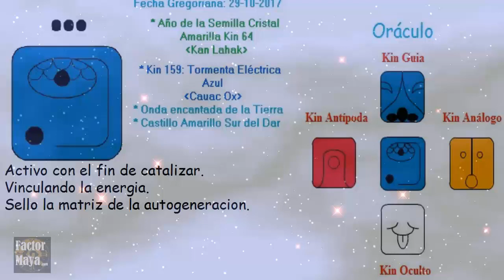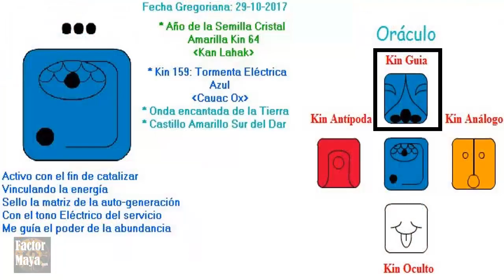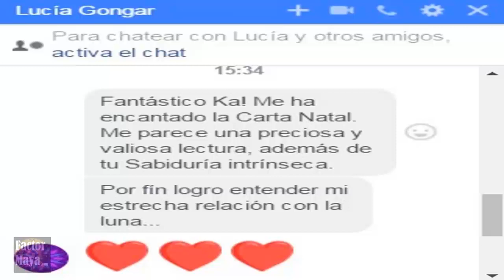Sabiduria Maya Galactica Kin 159 Domingo 29 Octubre 2017 Tormenta Electrica Servicio Cambio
Activamos el servicio y vinculamos la polaridad para ver las señales que la madre tierra nos brinda, aceptando el cambio y canalizando nuestra energía en actividades físicas o artísticas. Lo único constante en la vida, es el cambio mismo. El cambio no produce dolor, es la resistencia al cambio. Aquello que resistimos, persiste con la misma intensidad que lo resistimos. La Tormenta esta aquí para catalizar, acelerar procesos de nuestra transformación personal. Conectarnos con la naturaleza. Prestar atencion a las sincronicidades.
FactorMaya.com/